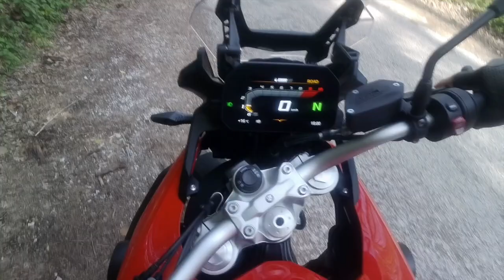A SPASSO CON LA MIA F 850 GS A TESTARE LE DYNAMIC ESA su Monte Cavo con Campark v40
🛒 ACQUISTA QUI PULUZ SUPPORTO CAM
🛒 ACQUISTA QUI CAMPARK V 40
🛒 ACQUISTA QUI GIACCA MOTO RICHA

Decido di andare a testare le DYNAMI ESA della mia BMW F 850 GS e RIMANGO SBALORDITO!
DA PROVARE ASSOLUTAMENTE!!